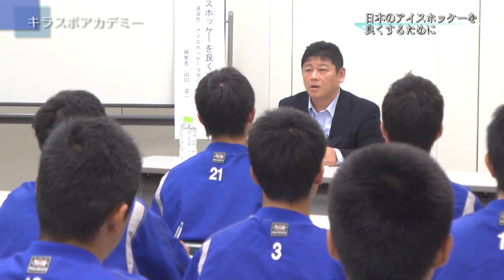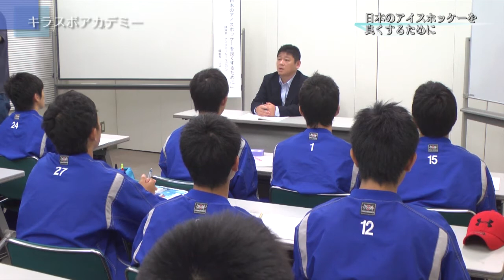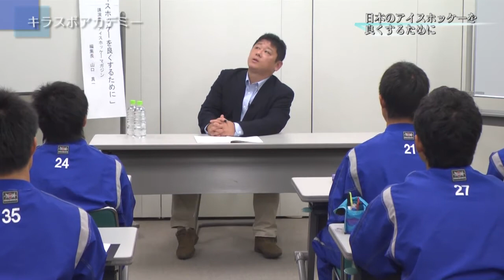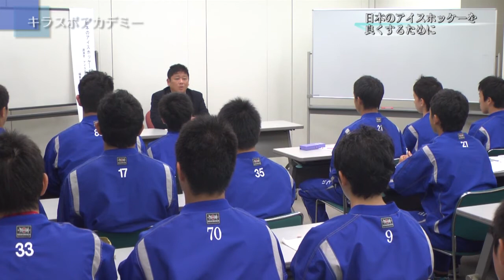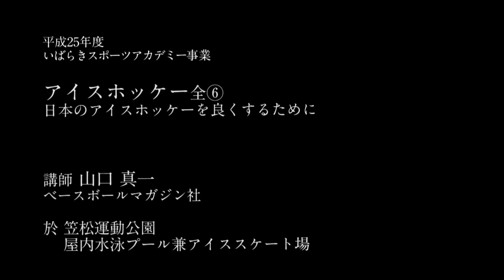【アイスホッケー】「日本のアイスホッケーを良くするために」⑥（全6回）講師：山口真一 氏（ベースボールマガジン社） ／ キラスポアカデミー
平成25年度　いばらきスポーツアカデミー事業
2013年10月15日
於：笠松運動公園アイススケート場